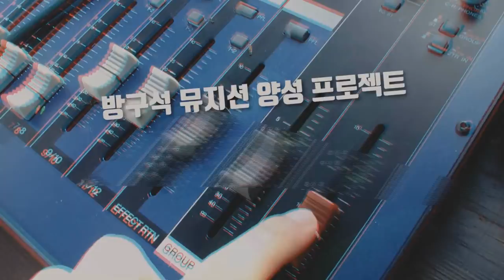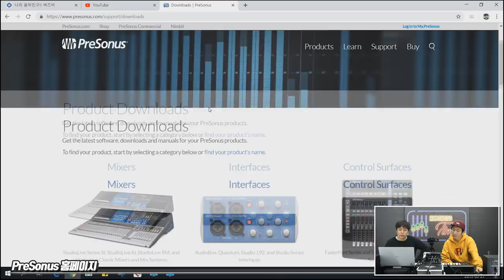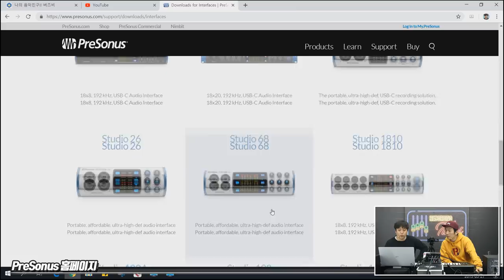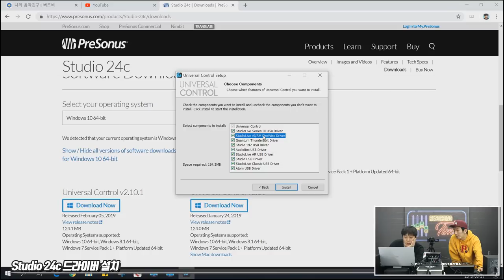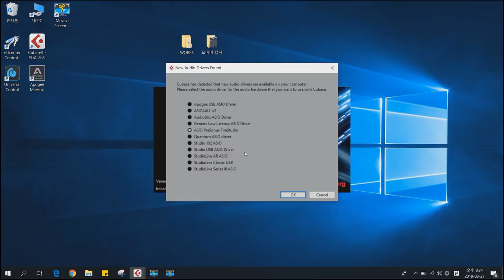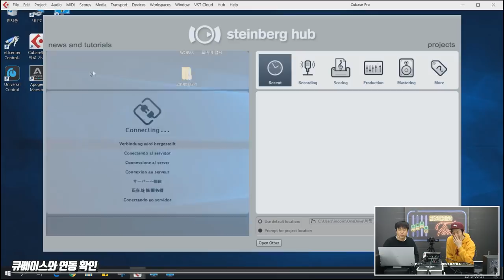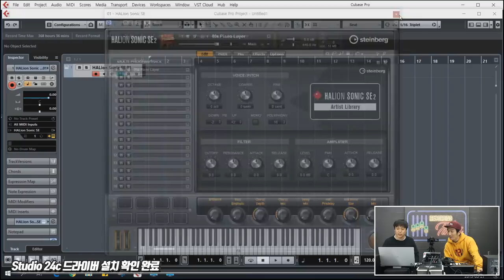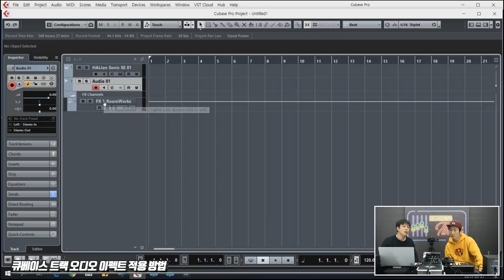PreSonus 오디오인터페이스 Studio 24c 1편